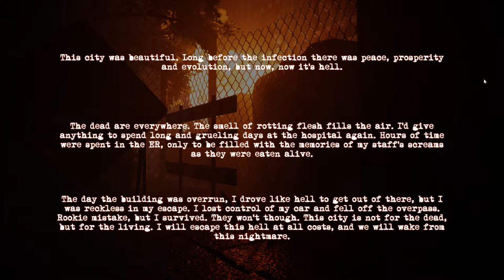Outbreak: Shades of Horror Gameplay - First Impressions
Outbreak: Shades of Horror Synopsis: Experience the opening hours of a viral undead outbreak in the city of Cypress Ridge in September 1999. Choose from a wide cast of everyday citizens, each with their own unique abilities, traits and storylines as you work together with up to three friends online or via local splitscreen to escape the undead apocalypse. Choose your team members carefully, as different characters will be able to access different areas of the game.

Your group will need to scrounge for supplies, fight off the undead, and traverse the city as you hope to find a means of escape. Death is only the beginning! As players fall, they are resurrected as zombies who have one goal: kill their former allies Each scenario features branching paths and multiple endings, with your group's decisions directly influencing their ultimate fate.

They aren’t here to save the day, they just wanna survive…but if you can’t beat ‘em, join’em!

Timestamps:
0:00 Intro
3:55 Gameplay
35:35 Outro